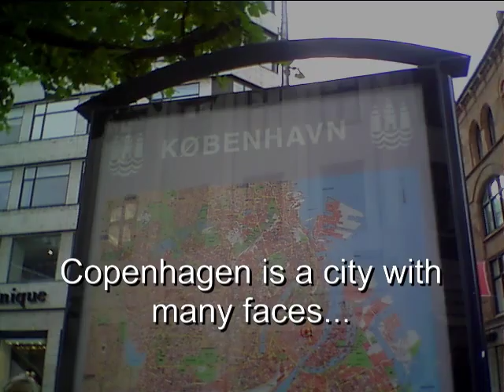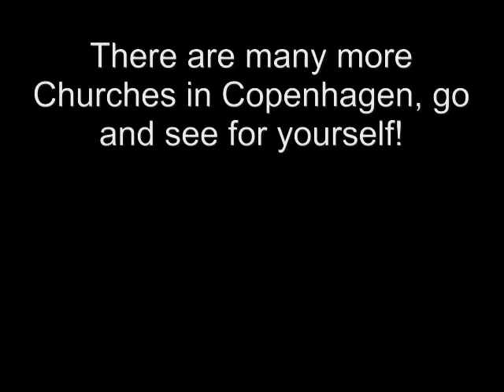Copenhagen Pictures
Impressions from at short tour round Copenhagen - Noivember 2010.
The guide is Martin Kedmenec